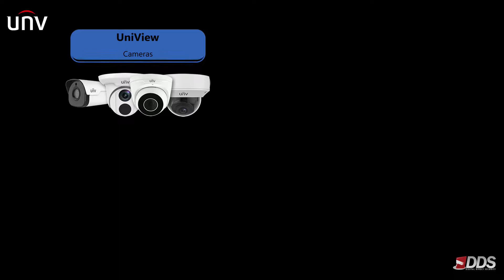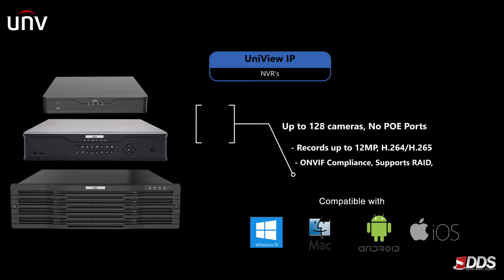DDS introducing UniView CCTV Systems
Full Range of UniView Products Available in DDS.

Including:
+ cctv cameras (turrets, bullets, dome, mini dome,  PTZ, eyeball)
+ nvr's
+ hybrid dvr's
+ accessories (bases, mounts, monitors, adaptors)

We are Official Distributor of UniView in UK.

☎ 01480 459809